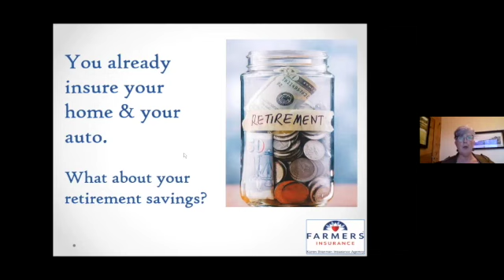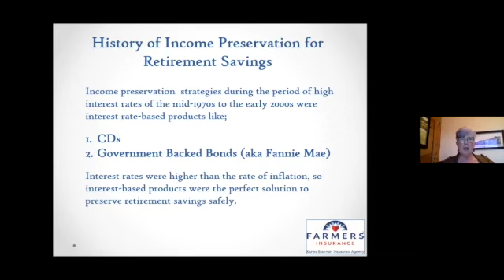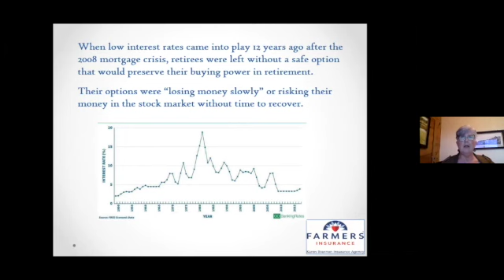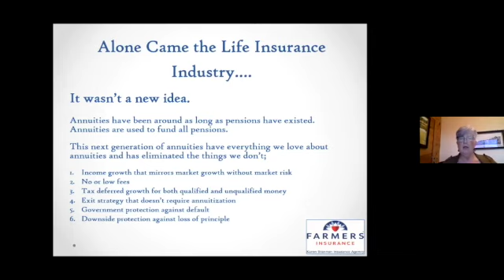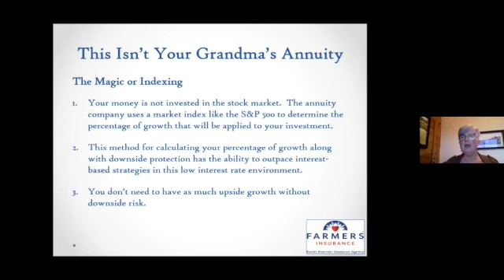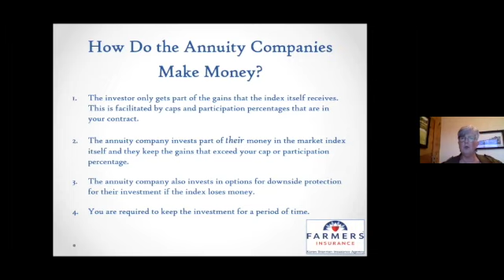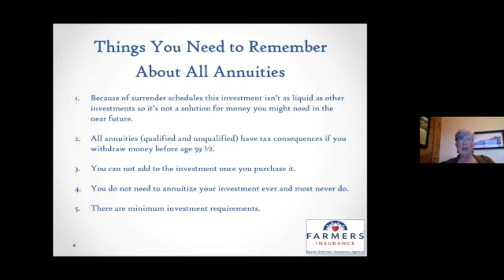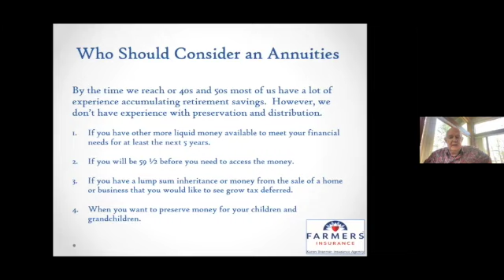Growing your Retirement Savings | SunriverYou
This class is about growing your retirement savings via annuities.